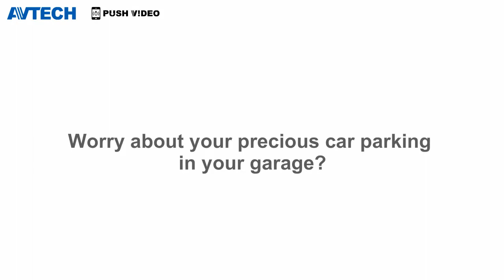媽咪安心機 Push Video_Garage_Application (English)_AVTECH(陞泰科技)_EagleEyes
很多Push Video功能的應用，您想到了嗎?